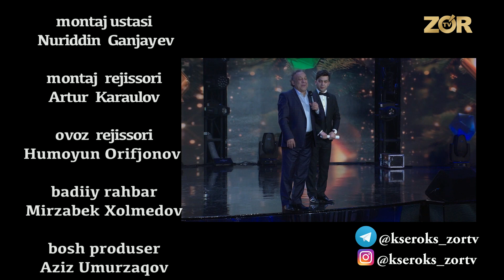Kseroks 16-soni (08.01.2018)